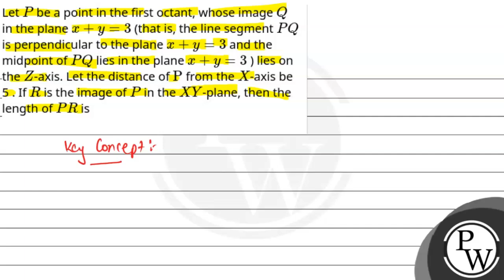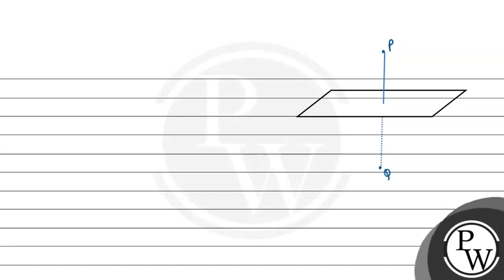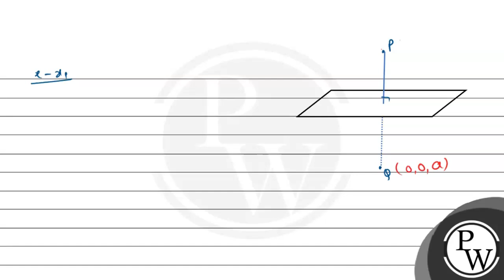Let \\(P\\) be a point in the first octant, whose image \\(Q\\) in the plane \\(x+y=3\\) (that i....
Let \\(P\\) be a point in the first octant, whose image \\(Q\\) in the plane \\(x+y=3\\) (that is, the line segment \\(P Q\\) is perpendicular to the plane \\(x+y=3\\) and the midpoint of \\(P Q\\) lies in the plane \\(x+y=3\\) ) lies on the \\(Z\\)-axis. Let the distance of \\(\\mathrm{P}\\) from the \\(X\\)-axis be 5 . If \\(R\\) is the image of \\(P\\) in the \\(X Y\\)-plane, then the length of \\(P R\\) is 📲PW App